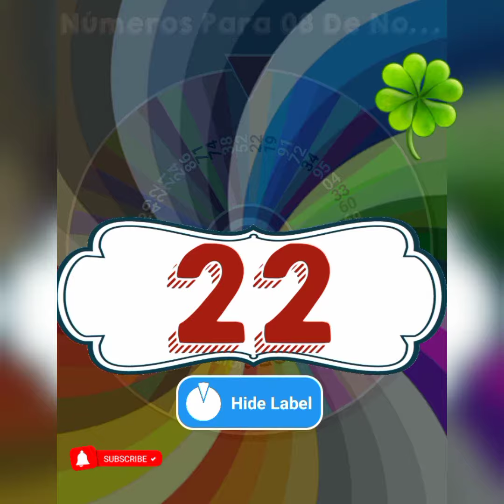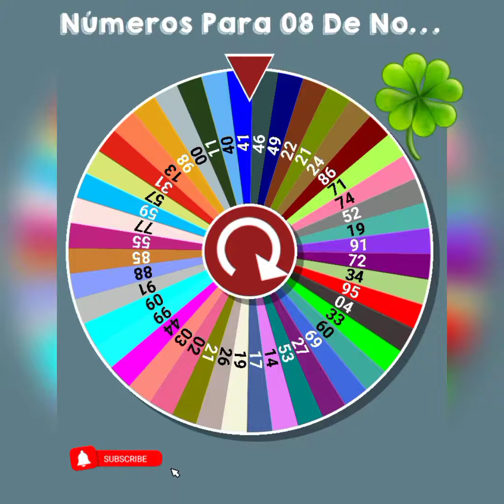5 NÚMEROS de la SUERTE para el MARTES 08 DE NOVIEMBRE 2022🍀